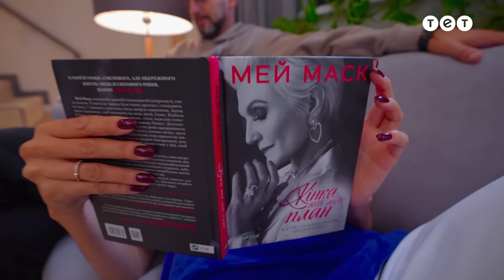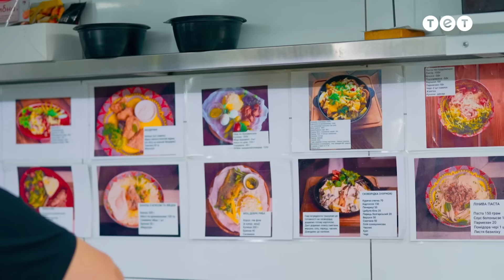🍕 Родина рестораторів | Моя суперродина — 30 випуск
Сьогодні гостини у родини рестораторів. Як поєднується бізнес та відносини? Чи дійсно існують ідеальні родини та що ховається за фасадом такої ідеальності? Що родина хотіла приховати та попросила дітей не говорити про це гостям? Дивіться у випуску.

Щотижня чотири кардинально різні, унікальні та дружні родини ділитимуться секретом сімейного щастя. Вони гостинно відкриють двері своїх домівок, поділяться неповторним досвідом подружнього життя, похизуються затишком, смачно нагодують, розвеселять та розчулять до сліз. А наприкінці тижня родини-конкуренти оцінять одна одну у трьох категоріях: добробут, гостинність та стосунки. Але вирішальну роль будуть відігрувати 10 балів симпатії, які кожна родина віддасть комусь із конкурентів. Сім'я, яка отримає найвищі оцінки здобуде грошову винагороду та звання "Суперродини".